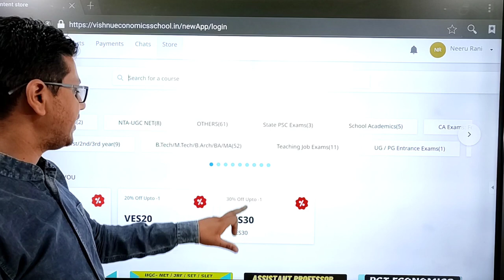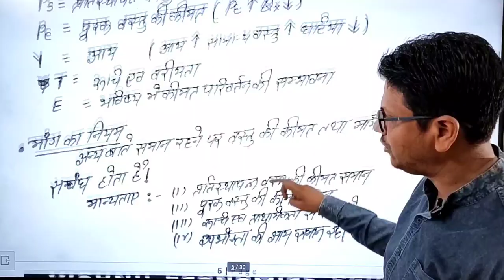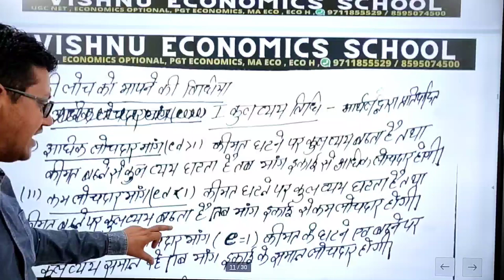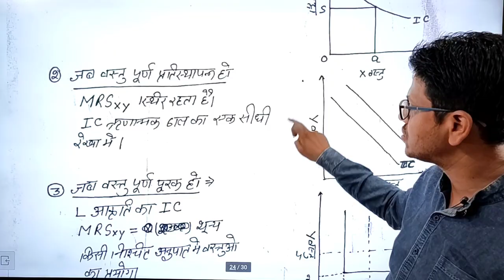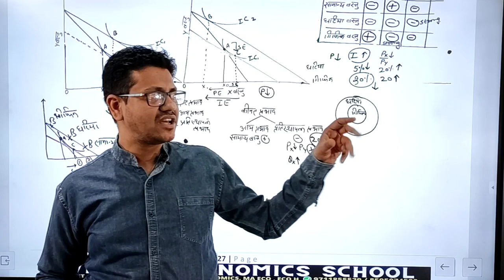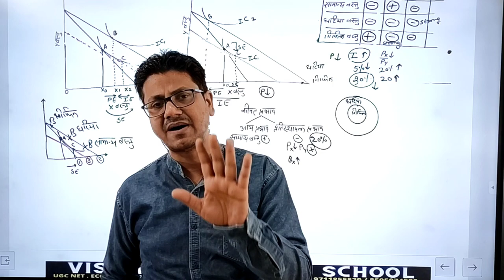उपभोक्ता व्यवहार , MPTST 2023 | मध्यप्रदेश उच्च माध्यमिक शिक्षक परीक्षा । PGT Economics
DEMO
ENGLISH MEDIUM